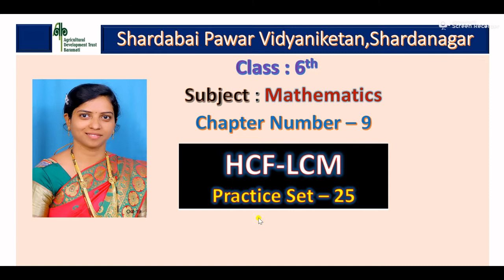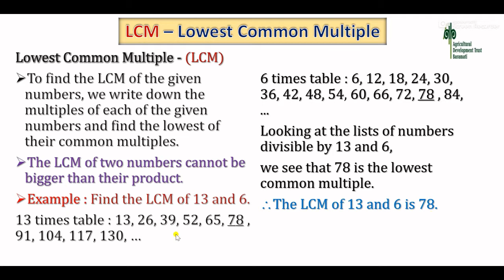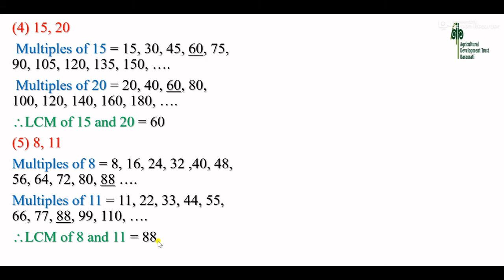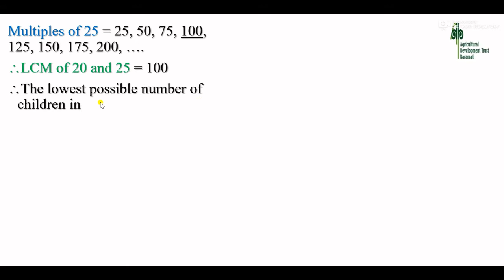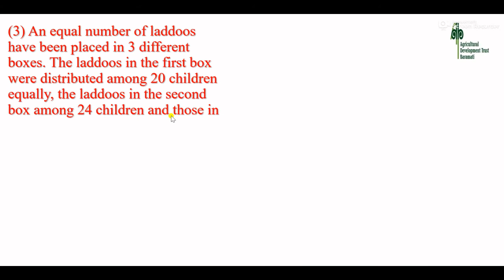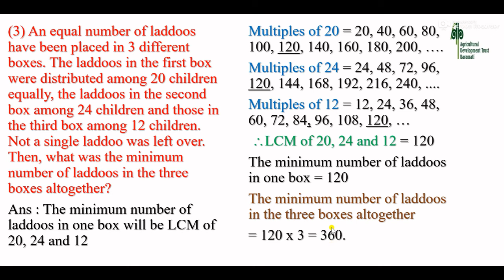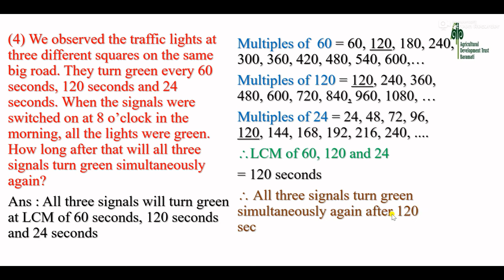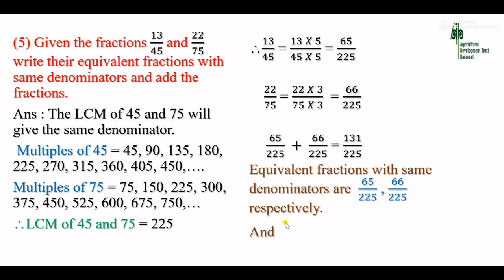6th Practice Set - 25 (By Mrs. Namrata Savale)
Ch.9 HCF-LCM